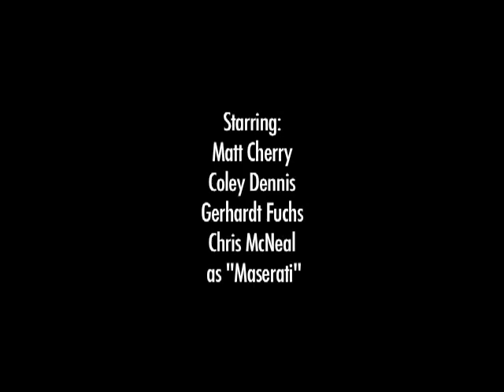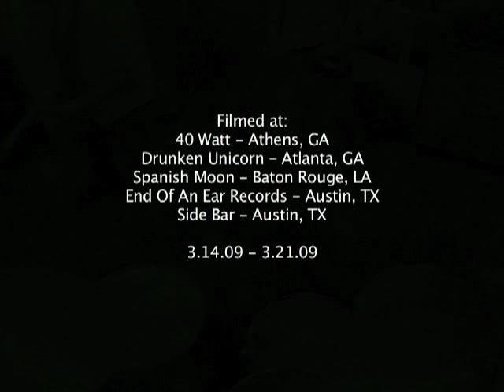Gerhardt's Selbstbewusstsein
A film by Fred Weaver starring Maserati.

Maserati is:
Matt Cherry
Coley Dennis
Gerhardt Fuchs
Chris McNeal